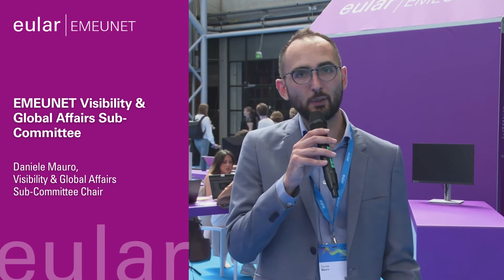EULAR EMEUNET Visibility & Global Affairs Sub-Committee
Interview with Daniele Mauro, Chair of the EULAR EMEUNET Visibility & Global Affairs Sub-Committee.
The aim of the Visibility & Global Affairs Sub-Committee is to increase awareness around the world about EMEUNET as an organization and the projects we do.